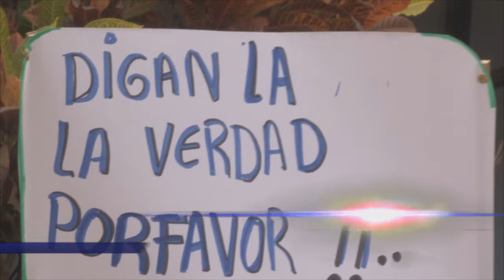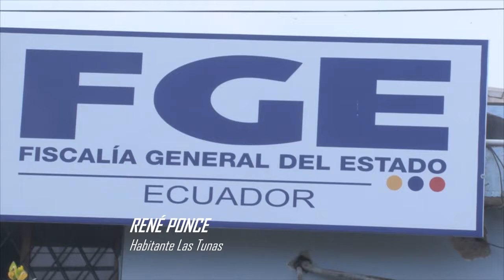RENE PONCE – HABITANTE COMUNA LAS TUNAS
PRESUNTO IMPLICADO EN DELITO DE ACOPIO DE DROGA
ES PROCESADO DE FORMA INJUSTA
FAMILIARES Y AMIGOS PIDEN JUSTICIA